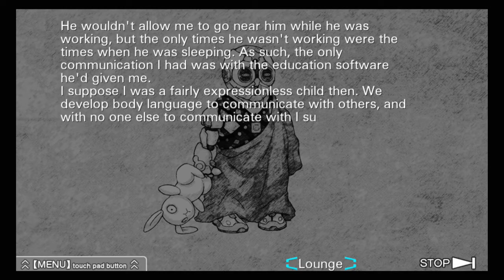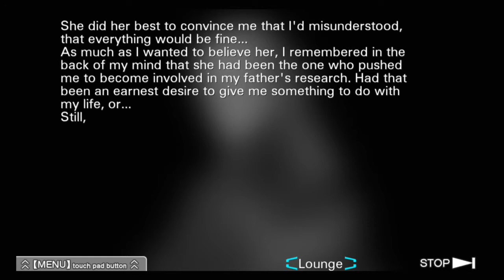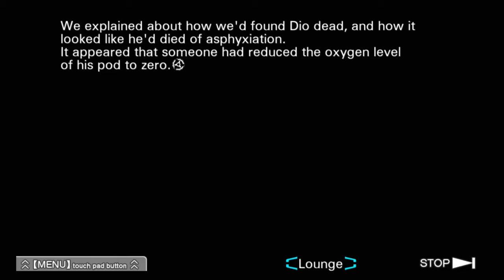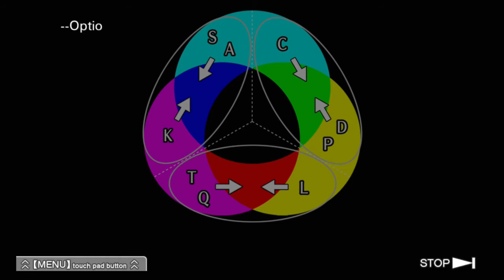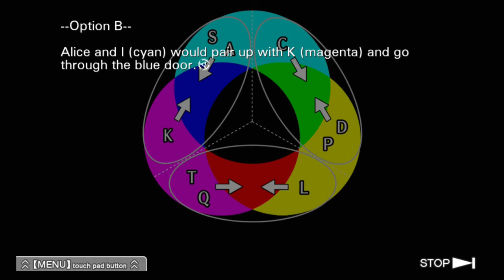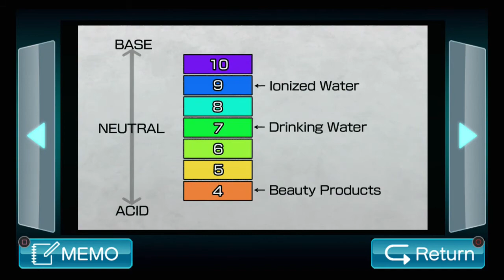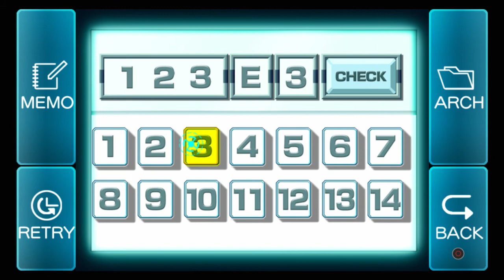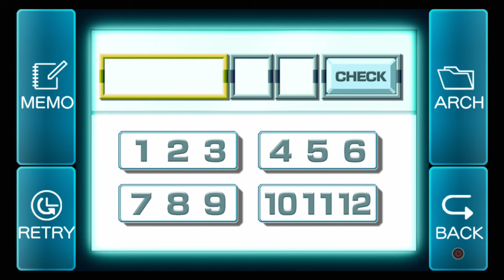Virtue's Last Reward - Part 16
SHIFT 16: Πi